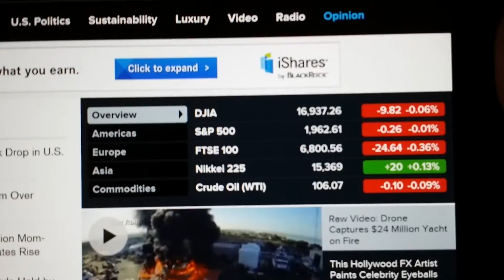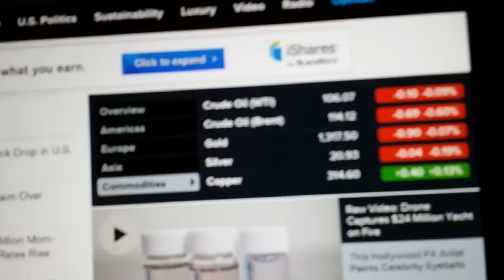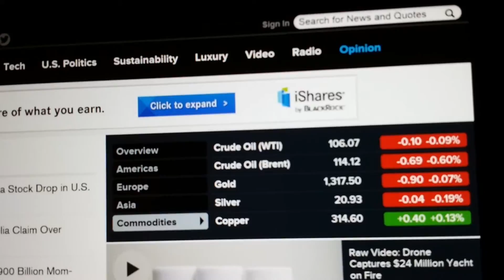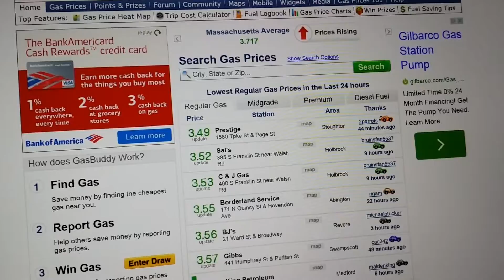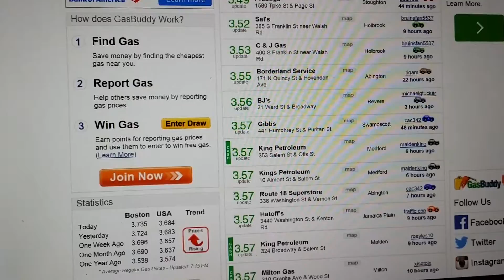20140623 191730 A look at the business report including gas pricesq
Taking a final look at the Nightly business roundup including major stock indeces and a look at Gas process for Jun 23, '14